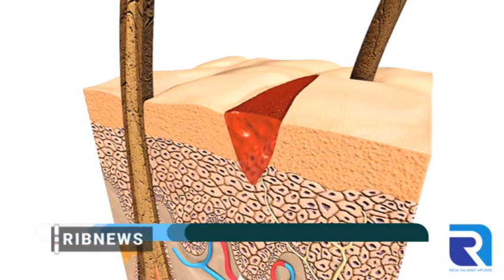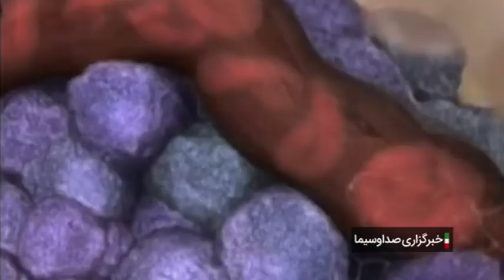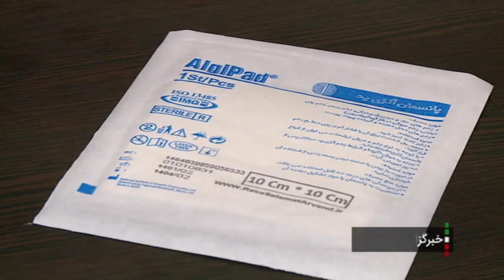Тавлиди понсмонҳо(бинт)и навини бо маводи зист созгор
Мутахассисони як ширкати донишбунёни Эрон муваффақ шуданд бо истифода аз маводи зист созгор, понсмонҳои навине барои тармими навъҳои гуногуни захмҳо тавлид кунанд .